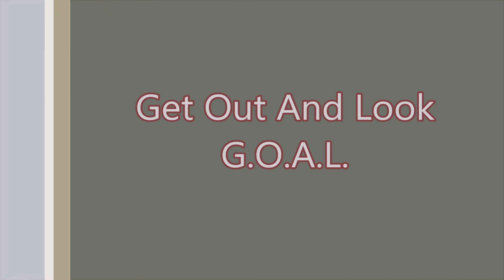Backed Up Fast & Hard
Backed up fast and hard.